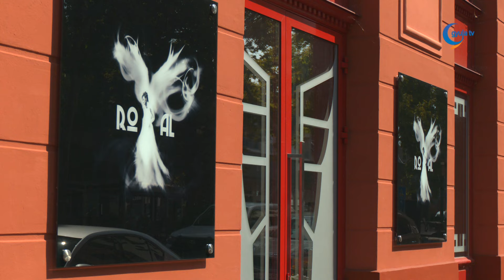Megújult a Béke sugárúton található egykori mozi épület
Először 2022 márciusában adtunk hírt arról, hogy új funkciót kap a Béke sugárúton található egykori mozi épület. Bozó András tulajdonos, a Super Invest Kft ügyvezetője a munkálatok kezdete előtt úgy gondolta, hogy egy korábbi, igényesen kivitelezett épület rejtőzhet itt, csak ezeket az értékeket az elmúlt évtizedekben eltakarták. Hamarosan meg is találták az egykori Royal mozgószínház nyomait, ezek viszont nagyon rossz állapotban voltak.

Bozó András kiemelte, eddig minden munkáját a családjának szentelte, az új logó pedig egyfajta üzenet a feleségének.

A tulajdonos hangsúlyozta, a felújítással egyfajta értékmentés történt a városban. Amikor levették a mennyezetet, az egyetlen eredetiben visszaállítható rész az ottani minta volt. Ebből derült ki, hogy ez egy art deco stílusú épület. Ez az első modern világstílus, mely a luxushoz is kapcsolható.

Bozó András kiemelte, az 1920-as éveket szerette volna megidézni az egyedileg, kézzel készített lámpákkal. A tulajdonos hangsúlyozta, megtartották az épület eredeti funkciójának alappillérét, a 12 méteres mozivásznat. Az elején egyeztetett is az önkormányzattal, hogy a vetítési lehetőséget fenntartják. A technikát felzárkóztatták a mai kor igényeihez, digitális alapú vetítéssel.

Bozó András kiemelte, hit nélkül nincs élet. Az épületben egy kápolnát is építtetett Mária tiszteletére. Fontosnak tartotta, hogy legyen itt egy a fennmaradt 52 példány közül az első magyar nyelvű Bibliából, a Vizsolyi Bibliából.

Bozó András kiemelte, az első fontos cél az volt, hogy elkészüljön az épület, a bútorozás, de van elképzelése a működési modellre is. Hangsúlyozta, méltatlan pillanatokat nem szeretne az épületben. Van egy 20 éve működő borklubjuk, ennek mintájára szeretne néhány olyan klubot elindítani, melyek méltók a környezethez.